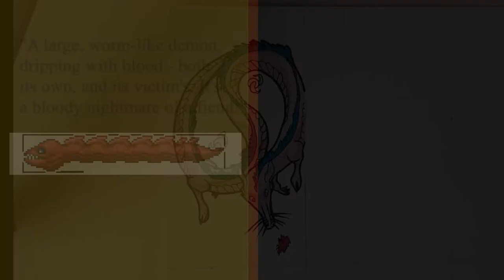Terraria DRAWING - Blood Eel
deviant @bionicbandit